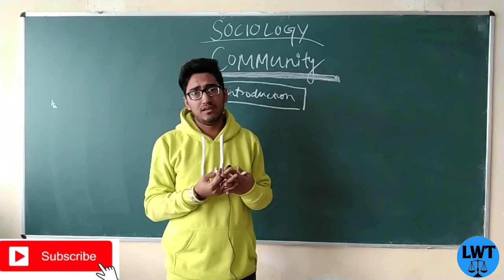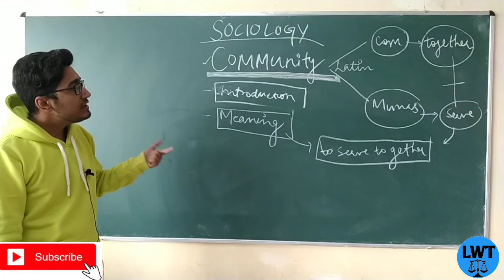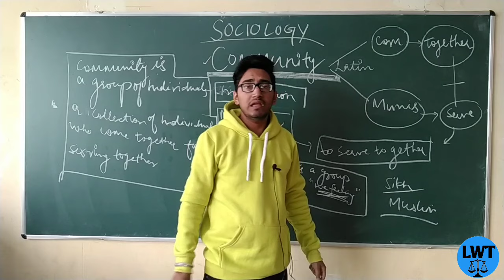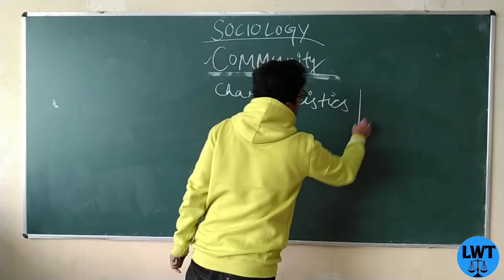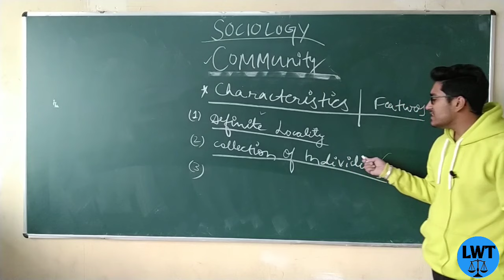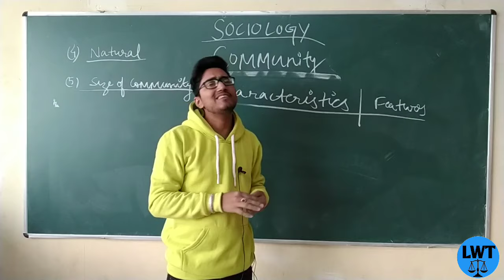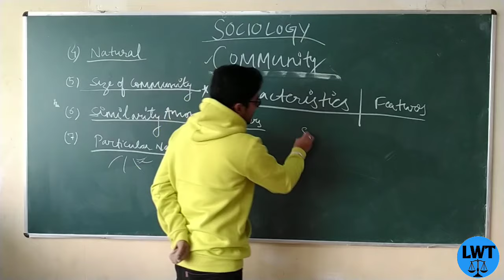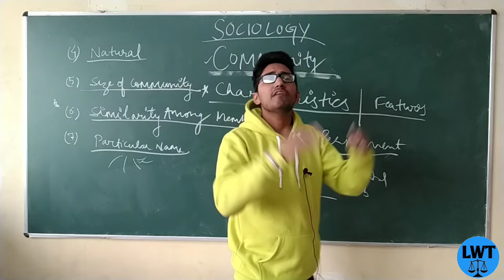what is community? meaning of the term community?what are its characteristics?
in this video I have discussed about the term community? what is community? what are its characteristics features?

2. what is the scope of sociology and what are the schools regarding the scope of sociology?

23. what do you mean by social research? its meaning  characteristics importance objectives purpose everything part 1

26. interview? everything about interview as a tools of data Collection? meaning definition types of interview

27. questionnaire? everything about question year as a tool of data collection? meaning definition types characteristics of good questionnaire everything